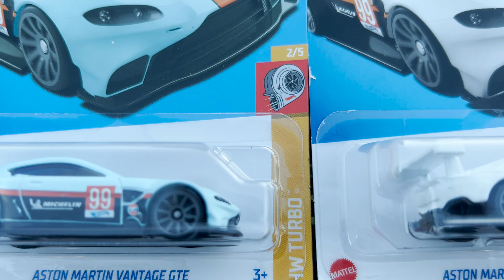Aston Martin Vantage GTE Hot wheels -Unboxing and Review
Hot Wheels Mainline Review featuring a Aston Martin Vantage from the 2023 HW Turbo.